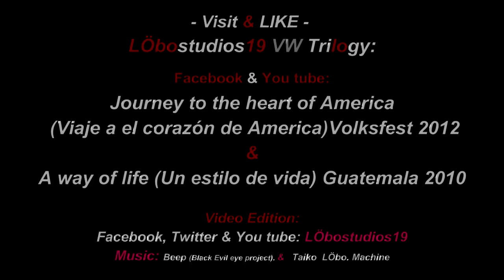Vw Trilogy - Volkswagen Trilogia - Documental & libro - Journey to the heart of America El Salvador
VW El Salvador Journey to the heart of America

A WAY of LIFE (Un estilo de vida).""Filmed at the Festival Volksfest 2010".